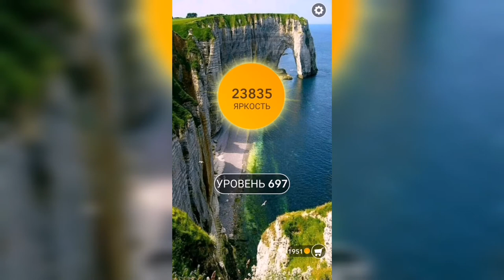Word / Слово Крест: Поиск русского кроссворда / Уровень 697